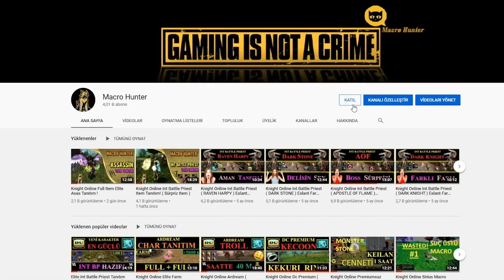Knight Online Premiumsuz Sıfır Masraf ( GRELL ) Farm 2020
Sevgiler